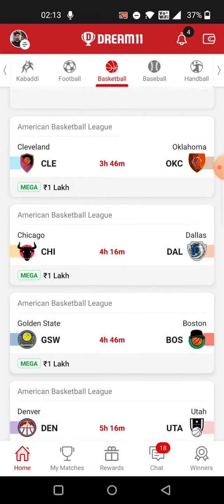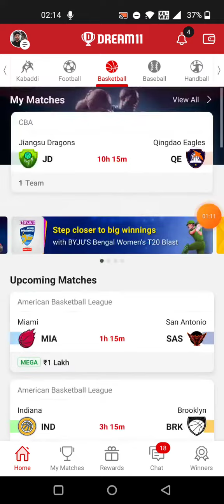GSW vs BOS BASKETBALL DREAM11 TEAM PREDICTION